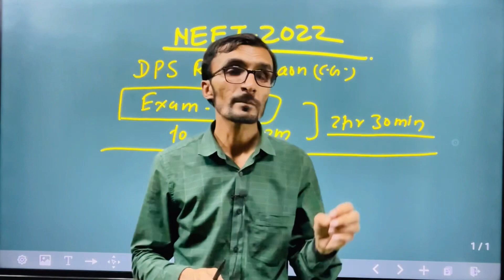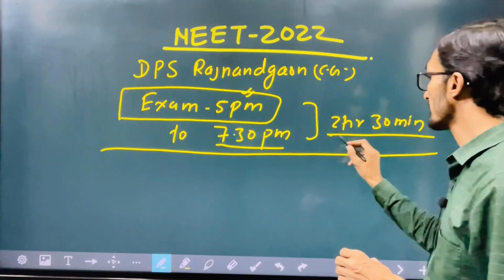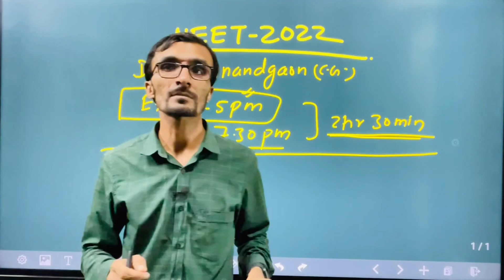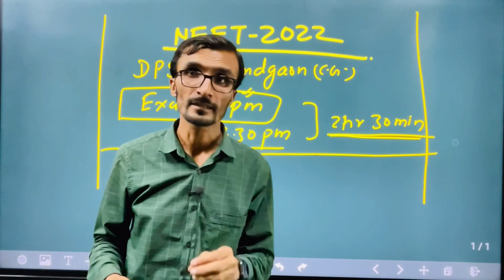NEET 2022 ये कैसे हो गया ? cancel होगा क्या इनका इग्ज़ाम 😡Shame_NTA